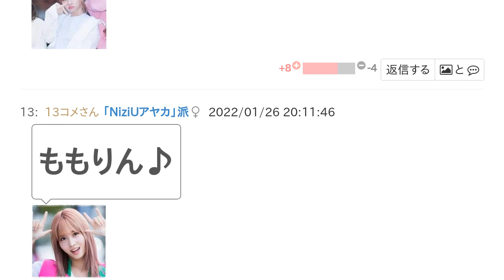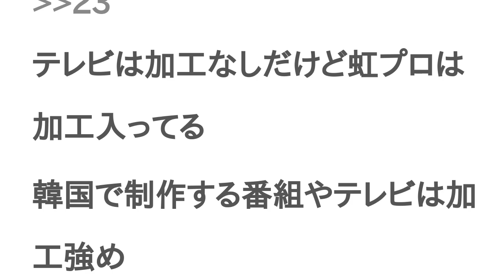TWICEモモとNiziUアヤカはどっちがかわいい？【投票結果】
TWICEモモ と NiziUアヤカ はどっちが かわいい？というテーマの投票結果です。

モモの写真悪意あるw
流石に変えてあげて
アヤカ可愛いな〜
アヤカのほうが優しそうで可愛い
このサイトいろいろと見て回ってるけど. モモって人気ないの？他のサイトのランキングだと結構上位に入るんだけど
モモ大好き❤
めっちゃ美人❣️
アヤカ！
それな❤
モモって他の人も言ってるけど、他のとこでは人気あるのにね
ももりん♪
アヤカ姫♪
かわいい～
んね！
niziuってほぼ加工じゃん
twiceってほぼ加工じゃん
加工なわけないじゃん
虹プロとかテレビとか
テレビは加工なしだけど虹プロは加工入ってる
韓国で制作する番組やテレビは加工強め
だからTWICEも加工
これとかなしなよ
アヤカちゃん美人
究極の選択🥲心が痛い(??)
onceでもあり、withUでもあるのですごく悩みます。どちらも可愛いので